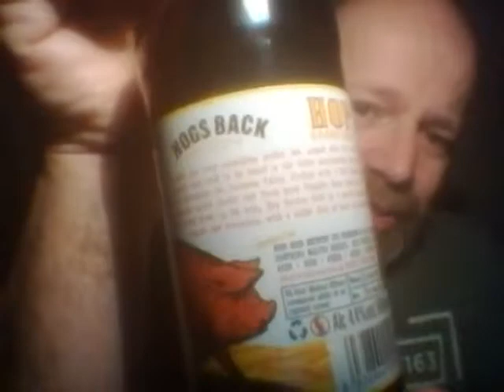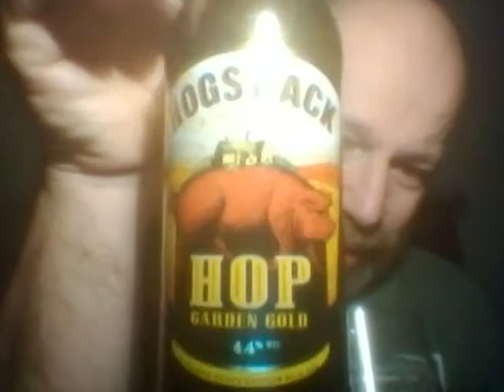Hogs Back Hop Garden Gold 4.4%